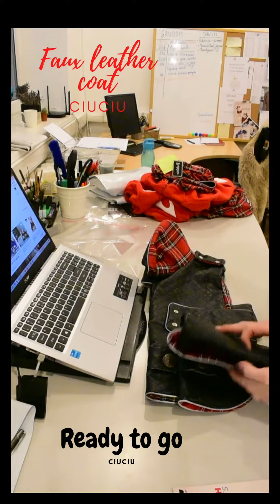Faux leather coats by CiuCiu